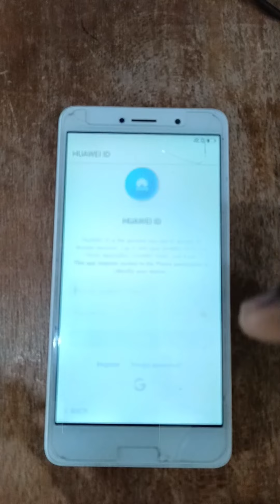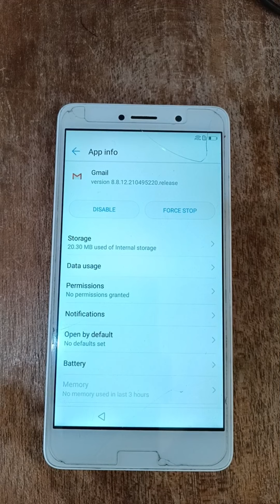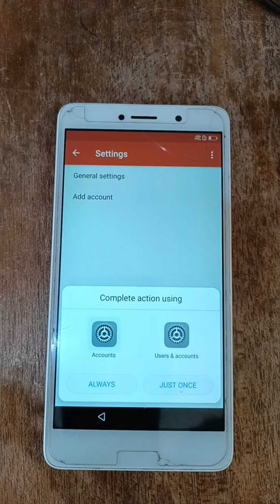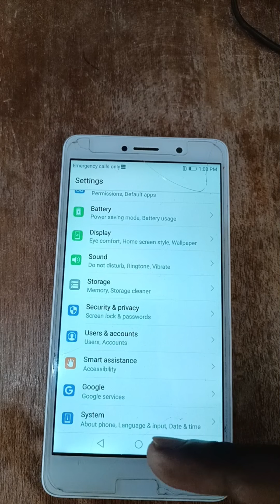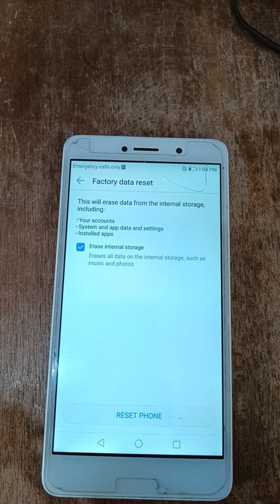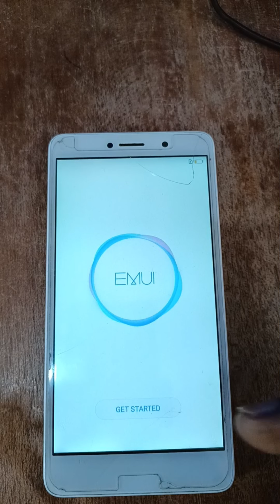How to remove difficulty frp lock from huawei phones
This video is a guide on how to fix forgotten android lock